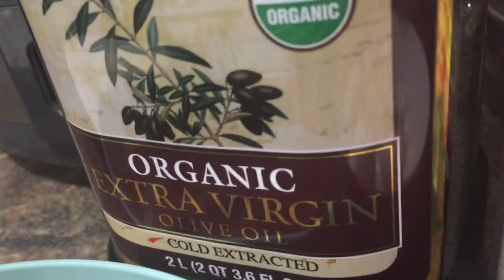Stir fry kangkong with fried tofu and quail eggs||Manang Biday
Cooking stir fry kangkong with fried tofu and quail eggs/fresh from garden to table/grow your own food/heal world hunger/Manang Biday.